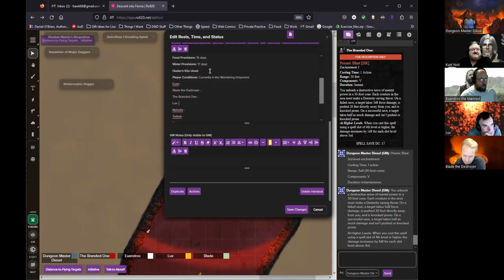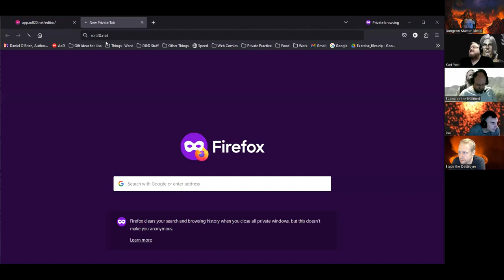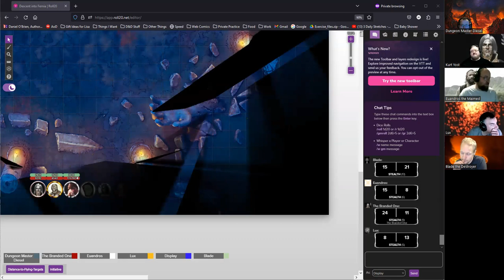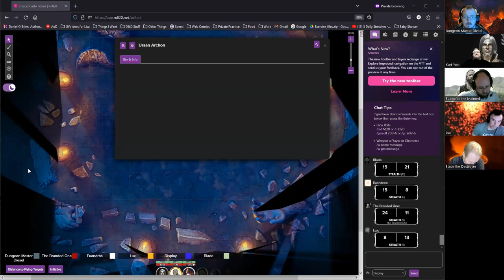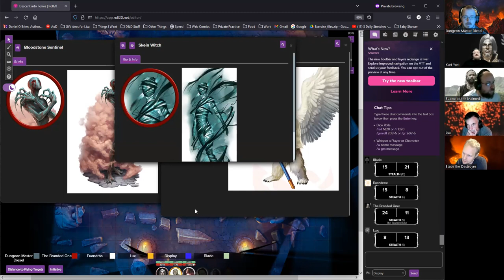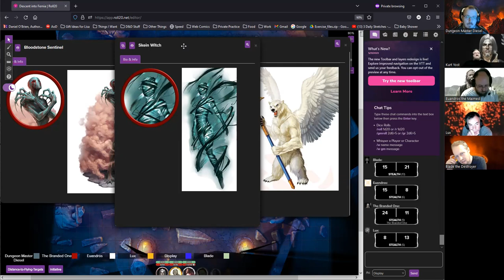Descent into Fernia - Episode 62